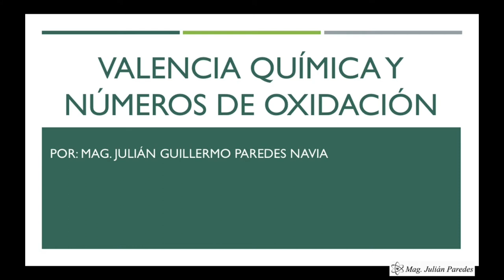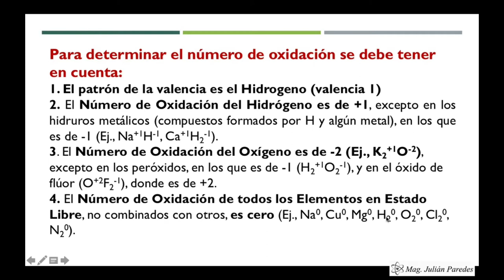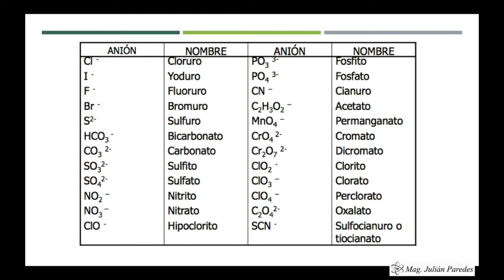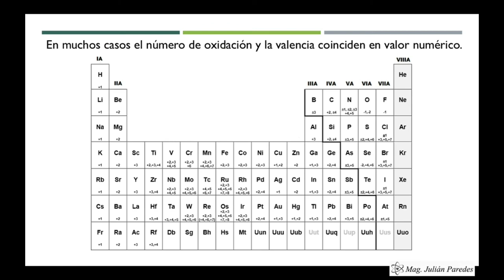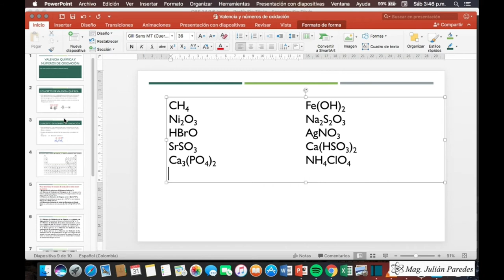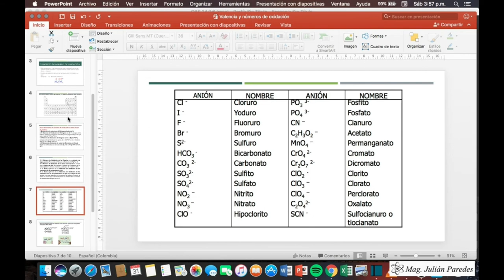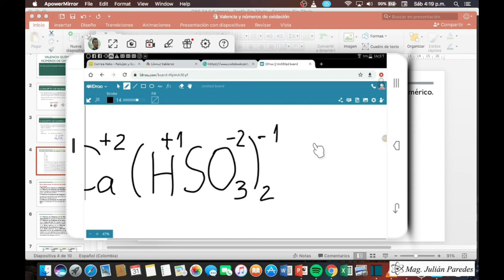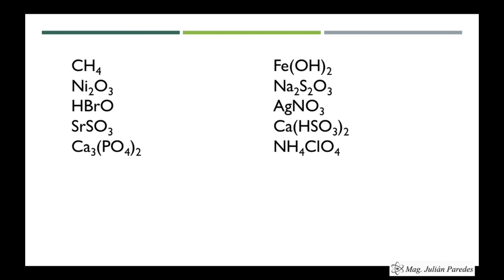Clase de Química - Valencia Química y números de oxidación